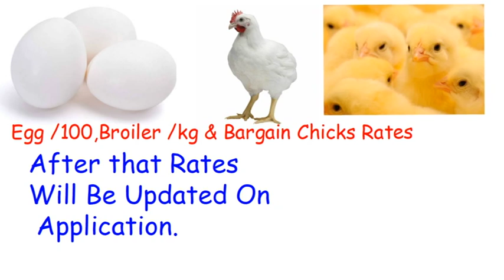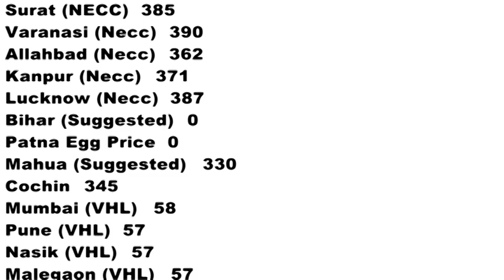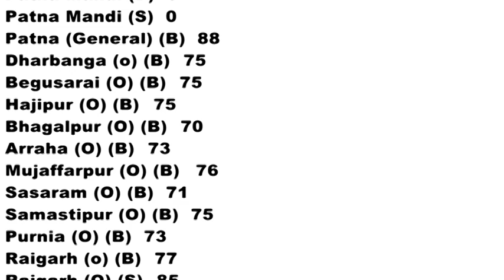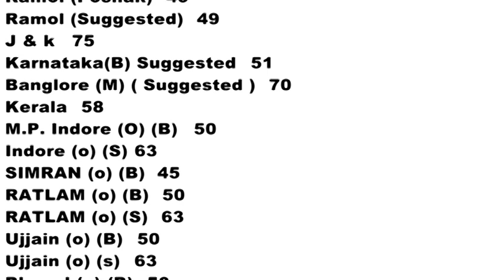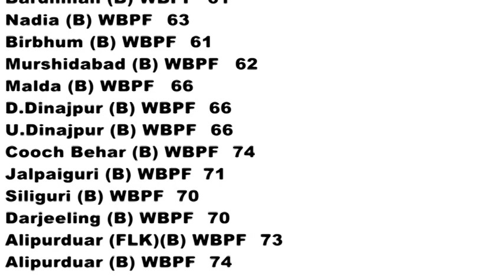31-Aug आज के अंडे और ब्रायलर के भाव !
Egg /100 , Broiler /Kg  Wholesale Open Price . पहले अंडे के थोक भाव सुनें , फिर ब्रायलर के थोक भाव  सुनें   !
 छूटे भाव आप कमेंट बॉक्स में भी चेक कर सकते है !   छूटे भाव स्क्रीन रोक कर या स्क्रीन दायें बायें करके भी देख सकते है !